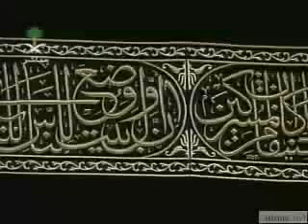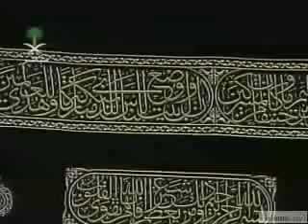Taraweeh Prayers (Masjid Al Haram, Makkah) - 1421 Night 12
Makkah Taraweeh 1421. Lead by Sheikh Saud Ibraheem Ash Shuraim and Sheikh Abdur Rahman As-Sudais.

Source: Aswatalislam.net